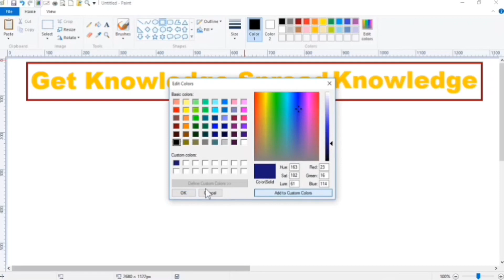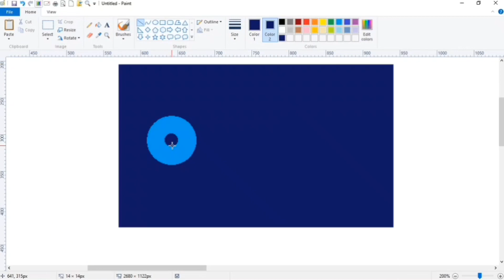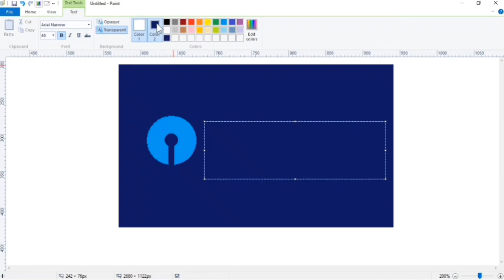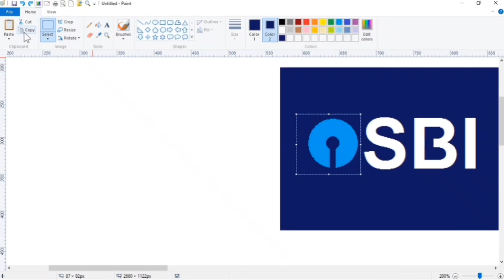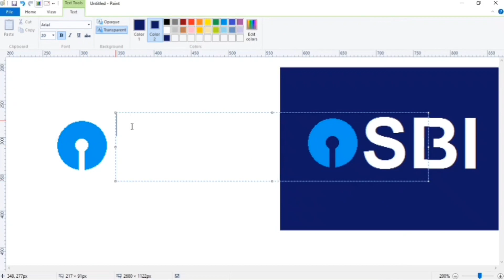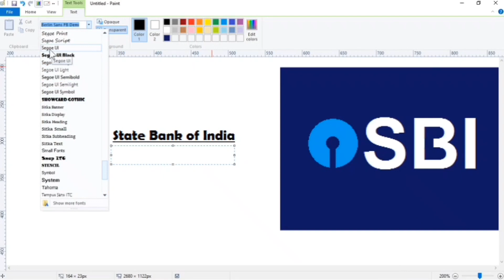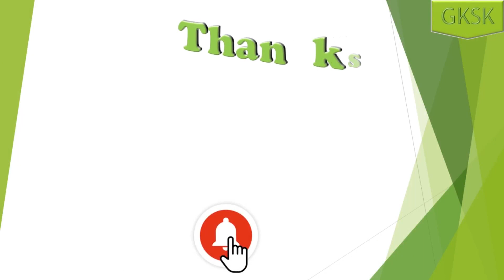MS Paint Tutorial | Create SBI LOGO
In this video u will learn how to create SBI Logo with the help of MS PAINT 🎨?
paint tutorial
get knowledge spread knowledge
gksk video
computer knowledge
sbi logo